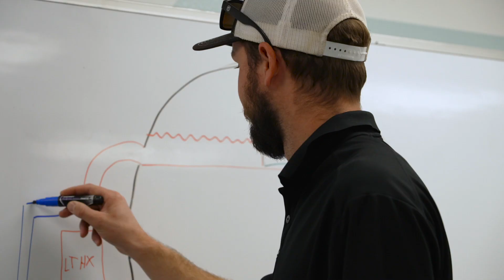EMCOR’s Cutting-edge Training Center Shows Our Dedication to Workforce Development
EMCOR has invested in a new state-of-the-art training facility designed to centralize the training and education of our talented professionals.

Equipped with both hands-on instruction areas and traditional classrooms, the center offers courses on everything from the latest OEM equipment to safety best practices to automation line tutorials and everything in between.